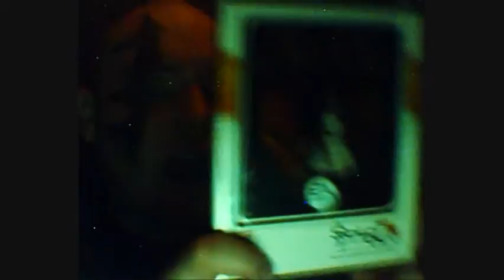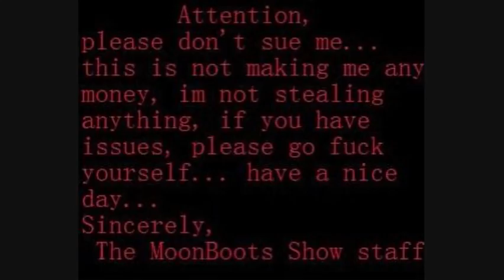The MoonBoots show episode 3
A special guest reviews american mcgees alice. check it out ... drop me a line...